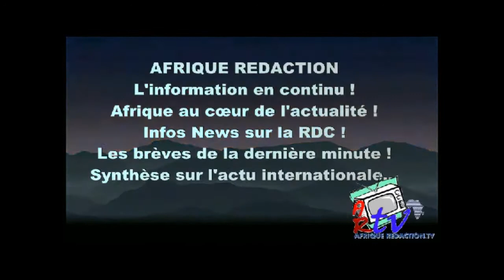LUC MICHEL : L'IMPERIALISME AMERICAIN EN AFRIQUE, LES OCCIDENTAUX CONTRE L'AFRIQUE, KABILA UN PETIT